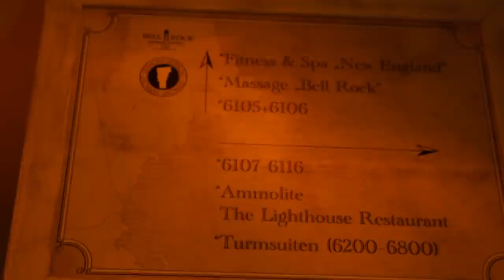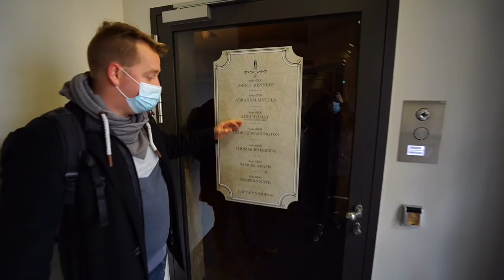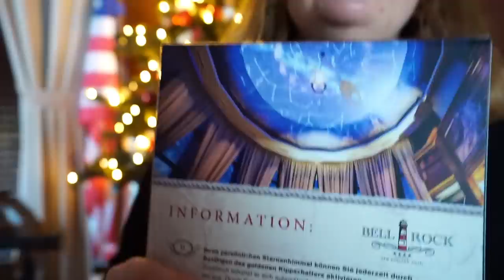Europa-Park Hotel Bell Rock. Übernachten für 1.200€ im Leuchtturm😱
In diesem Video nehmen wir euch mit in die John F Kennedy Suite im Leuchtturm des Bell Rock Hotels im Europa Park. Das Europa Park Hotel bietet für die Gäste, die bereit sind mehrere hunderte Euros für eine Übernachtugn auszugeben etwas ganz besonderes: Eine Nacht im Leuchtturm. Wir zeigen euch, was die 1000€ Suite alles kann. Was für Besonderheiten gibt es? Und wie kommt man überhaupt dahin?
Viel Spaß mit dem Roomtour und den Impressionen. Aktuell ist es die teuerste Suite, die man im EP buchen kann.

Equipment:
- Kameras

- Objektiv
16-35mm F4
18-35mm F1,8

- Zusätzliches Equipment
Peak Design
GoPro Chesty